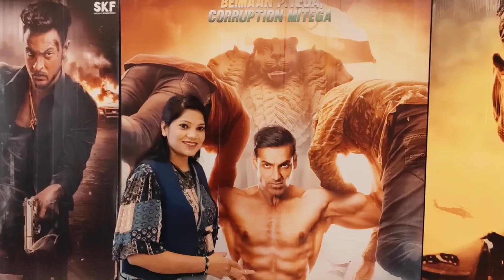kabhi kabhi fimla dikha diya kr...